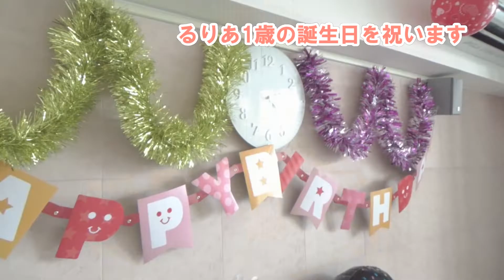【一升餅を担いだ1歳の誕生日】バースデープレゼントには何を送ったのか イクメン動録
とうとう我が家の娘も
1歳になりました！

1歳のお祝いに一升餅を担がせて
一生食べ物に困らないよう
験を担ぐそうなので
我が家でも2キロ近いお餅を担がせて
歩かせました！

プレゼントには早く歩けるようにファーストシューズを選びました！

おすすめアップロード動画
【出産準備　買い出し】赤ちゃんを迎えるにあたり準備しておくべき物はなんなのか？　イクメン動録

【生後一か月の娘が夜泣きで起こす回数検証！！】リアル生活リズム公開 イクメン動録

【赤ちゃんの粉ミルク作り方】ほしのこのミルク作り方ご紹介！イクメン動録

【新生児ミルクのあげ方】赤ちゃんにミルクをあげるリズムやコツを紹介！！イクメン動録

【生後三カ月】リアル生活リズムに密着！！どんな生活を送ってるのか公開　イクメン動録

【生後3カ月　おむつ交換】これでおむつ交換も怖くない！新米パパママ必見！新生児のおむつ交換方法

【赤ちゃんの予防接種】新生児　ブドウ球菌　ヒブの予防接種に行ってきました イクメン動録

【新生児を笑わせる方法発見】赤ちゃんがなぜこんなに笑うのか？笑いのツボ公開

【新生児　鼻水吸引タンペイ】赤ちゃんの鼻水は吸って取ってあげるの？イクメン動録

【生後５カ月　新生児寝返り特訓】重い体をひねって寝返りできるのか！？０歳児が一生懸命寝返りに挑戦！イクメン動録

【生後３カ月赤ちゃん　甘え泣き　黄昏泣き】新生児の甘え泣き、黄昏泣きを検証

【エルゴ抱っこひもの付け方】新生児赤ちゃんの必須アイテム　抱っこひも　イクメン動録

【とある１日　生後４カ月の娘　海デビュー】湘南のカフェでパンケーキを食す

【基本から入る離乳食】離乳食の基本的な作り方で日々の育児を幸せに！離乳食をスタート　イクメン動録

【離乳食　初日のリアクション】新生児に初めて離乳食を食べさせたらどんなリアクション？イクメン動録

【赤ちゃんの哺乳瓶の洗い方】コンビの除菌じょーずは便利！！イクメン動録

【生後7ヶ月 0歳は飛行機のれるの？】0歳の娘と行くグアム旅行 イクメン動録

【お食い初め】初めてのお食い初め！！何を用意したらいいの？イクメン動録　お食い初め編

【新生児　赤ちゃんを歩けるようにするには】買ってよかったもの　必要なかったもの発表　イクメン動録

【静岡県伊東でインフィニティプール発見】ホテルニュー岡部泊まってみました イクメン動録

【インフィニティプールでアラフォー真剣クロール】　イクメン動録　伊豆旅行　2018

【偏食の2歳娘にお子様ランチで見た目を可愛くしたら食べるのか？】イクメン動録

【2歳6カ月歯科検診】怖がりな娘が歯医者さんにどう立ち向かうのか？イクメン動録

【2歳6カ月の娘との戯れ】なかなか言葉が出てこない中で初めて「アンパンチ」としゃべった　イクメン動録

【いちご狩りin静岡】2歳でいちご狩りデビューしました　食べずに狩るのみ(笑)

【フェリーで行く熱海・初島旅行】小田原で絶品アジフライに出会う　イクメン動録

【ディズニーオンアイス2019　2歳児でも2時間見れる】中川翔子さんゲスト出演！！コスチューム特典発表！！イクメン動録

【2歳の娘と夏祭り2019】クレープを引く程がっつく娘！！イクメン動録　お祭り編2019

【ファンタジーキッズリゾート　港北】屋内で動き回れる施設は子供にも親にも楽園 イクメン動録

【2歳児と行く石垣島】ブランコ付き神ビーチ発見！2歳児は飛行機余裕！ イクメン動録

【ラビスタ函館ベイの朝食　うにむらかみのうに丼堪能】2歳と行く函館旅行 イクメン動録

【アンパンマンミュージアム横浜】開園後すぐ会えるうたステージSHOW 2歳児アンパンマンに恋する イクメン動録

新・アンパンマンミュージアム【攻略！行く前にイメトレして下調べしておきたいこと】イクメン動録

【アンパンマンミュージアム　2019年　リニューアル】新アンパンマンSHOW2歳児も感動ストーリー イクメン動録

【ディズニーデビュー】1歳の娘にディズニーランドを体験してもらいました　イクメン動録

【TAKANOのケーキを2歳の娘に与えてみた】初めて食べるケーキに2歳児はどんなリアクションをするのか　イクメン動録

【横浜四季の森公園でロング滑り台に挑戦】2歳児と自然豊かな市営公園をお散歩 イクメン動録

いいね
コメント

何気ない星野一家の日常や経験談を
情報発信していきます。

【星野家紹介】
ほしのこパパ
「有吉散歩などでも紹介された」イタリア料理シェフ

趣味は家族での旅行
普段は娘のルリアと育児をしながら過ごしています

ほしのこママ
アイラッシュサロン経営
横浜にあるアイラッシュサロンで
アイリストをしています
娘のルリアをこよなく愛していて
毎日ルリアの成長を楽しみながらみています

ほしのこルリア
2歳の愛娘
頑固でよく笑い
フルーツ大好き
アンパンマン大好き
ディズニー大好きな女の子です
人見知りがとにかく激しいです

アラフォーで出来た念願のわが子と
日々大切に感謝して生活してます。

毎日の記録を少しでも残そうと
動画の作成を始めました。

やってほしいこと
行って欲しいところなどあれば
コメント欄にてお待ちしています。